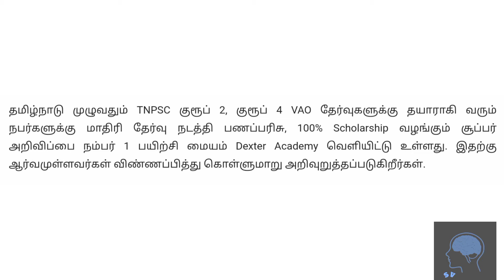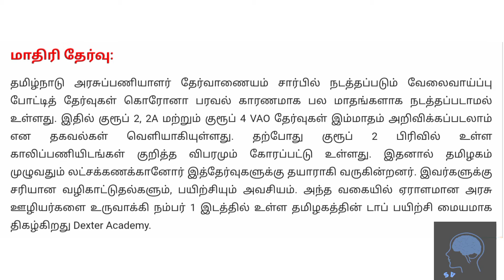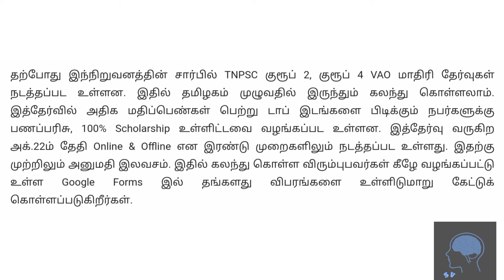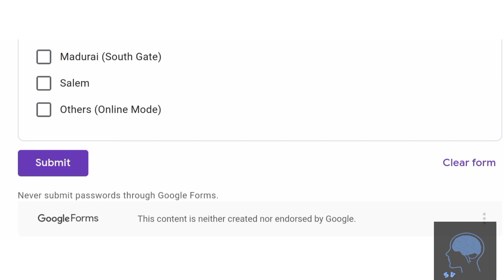Super Announcement for TNPSC Group 2, 2A & 4 VAO Selectors - Free Sample Selection! Lots of gifts!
இதில் கலந்து கொள்ள விரும்புபவர்கள் கீழே வழங்கப்பட்டு உள்ள Google Forms இல் தங்களது விபரங்களை உள்ளிடுமாறு கேட்டுக் கொள்ளப்படுகிறீர்கள்.